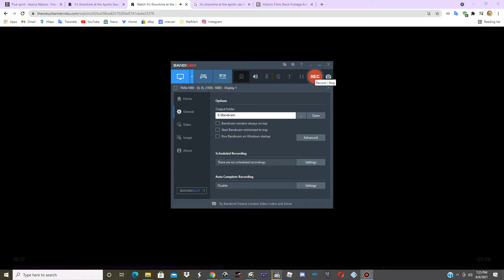Amateur Night At The Apollo (November 14, 1992)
It's Showtime at the Apollo was aired on Season 6 in November 14, 1992.